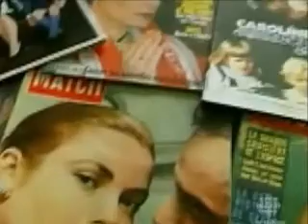Princess Grace.wmv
Princesses Of The World.